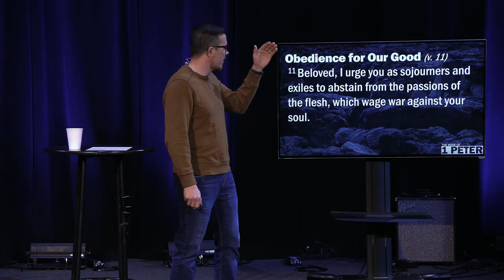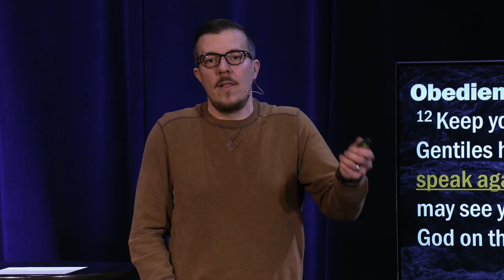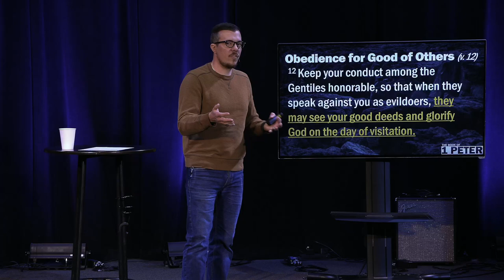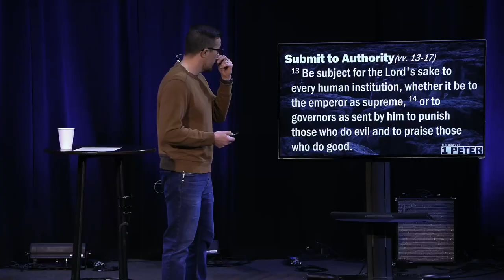Obedience | I Peter